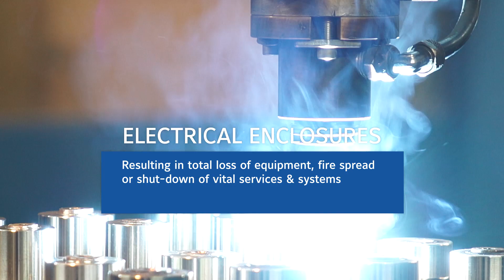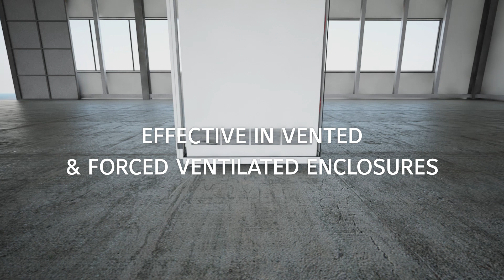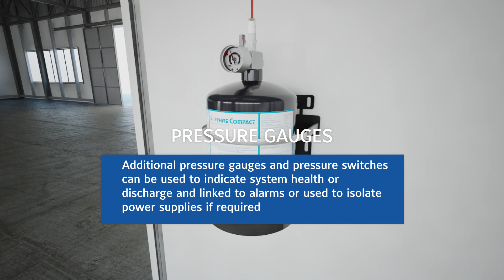SAPPHIRE COMPACT - A flexible, compact fire suppression system to protect small enclosures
SAPPHIRE COMPACT Direct Low Pressure (DLP) fixed fire suppression systems have been specifically designed to protect small enclosures in accordance with Loss Prevention Standard, LPS 1666. “Requirements and test procedures for the LPCB approval of direct low pressure (DLP) application fixed fire suppression systems”.

Small electrical enclosures can present a fire hazard at any time, the SAPPHIRE COMPACT system is designed to rapidly detect and extinguish fires. Systems can be designed to protect enclosures with both natural ventilation and forced airflow.

SAPPHIRE COMPACT fire suppression systems require no power for detection or operation. Detection tubing is routed through the high risk areas of the enclosure, providing fast and effective detection. Upon flame impingement or high ambient temperature, the pressurised detection tube will rupture. The extinguishing agent is then discharged from the connected container through the rupture point on to the fire.